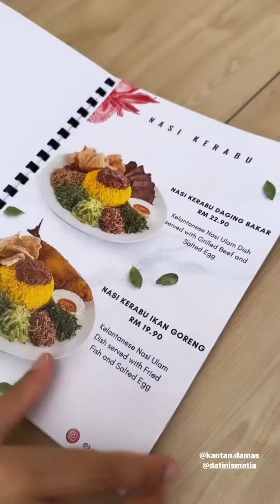Emak Neelofa Makan Makanan Pantai timur di Kantan Damas...Siap Ajar Makan Nasi Kerabu....